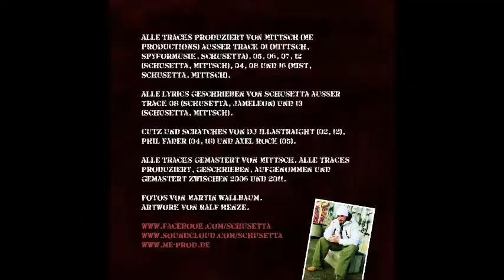Schusetta (DADNWS) - 01. Intro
Schusetta - Der Aufstand der nach Wahrheit Suchenden
Track 01. - Intro

Produced 2014: Mittsch, Spyformusik & Schusetta